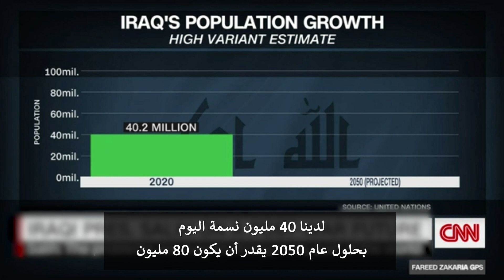الجزء الأول من مقابلة رئيس الجمهورية برهم صالح على قناة CNN..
🔴أبرز ما جاء في المقابلة..

🔷الدرس الذي حصل بعد احداث أفغانستان و20 عاما من الوجود الأمريكي، انه مهما كان مقدار الدعم الدولي العسكري، بدون دعم الحكم الرشيد لا يمكن النجاح، وان الفساد يقع عائقا امام الحكم الرشيد والامن والاستقرار، والحكم الرشيد يجب ان يكون في قلب أي دعم دولي في أي منطقة في العالم.

🔷ما حصل في أفغانستان يثير مخاوف من تنامي الجماعات الإرهابية وداعش.

🔷منطقتنا بحاجة الى الحوار، نحن جيران ويجب ان نتحاور رغم الخلافات بدلا من حالة القطيعة، ونحن متفائلون أكثر من أي وقت مضى في طي صفحة الازمات والخلافات القائمة في المنطقة.

🔷تواجه المنطقة مشاكل كبيرة، بينما نُركز على الإرهاب والتطرف علينا ان إدراك ايضا التحديات المقبلة المتعلقة بالأوضاع الاقتصادية.

🔷المنطقة بحاجة ماسة الى التعاون والعمل على خطط بناء البنية التحتية وتوسيع ودمج اقتصاداتنا ومكافحة تغير المناخ، والعمل على تلبية متطلبات سكاننا من الوظائف وتعليم جيد ورعاية صحية أفضل، ولا يمكنك الانتظار حتى يقوم الآخرون بحل هذا من اجلنا، علينا ان نعمل عليها بأنفسنا.

🔷حصل العراق على دعم الولايات المتحدة ودول أخرى في المنطقة والمجتمع الدولي، وسنظل بحاجة إلى الدعم والتعاون لتطوير اقتصادنا، ولكن يجب عدم حصر الدعم بالجانب العسكري فقط، بل التركيز على التنمية والحكم الرشيد لتلبية متطلبات السكان من المدارس والمستشفيات وسيادة القانون والحياة الحرة الكريمة.

🔷العراق كان ساحة للصراع الإقليمي والدولي بأموال العراقيين وارواحهم، ويجب ان تنتهي هذه الحالة.

🔷العراق الآمن والمستقر بسيادة كاملة يمكن أن يكون ساحة تلاقي المصالح الاقتصادية والبنى التحتية وسكك الحديد وانابيب نقل الغاز والنفط بين الفاعلين في المنطقة من إيران وتركيا والعرب.

🔷عدد سكان العراق 40 مليون نسمة، وفي 2050 سيصبح نحو 80 مليون نسمة، ونفس الحال مع كل دول المنطقة التي تشهد تزايد في السكان، وقد لا نستطيع إيجاد الوظائف للأجيال القادمة اذا استمرت الديناميكية الحالية من الصراعات في المنطقة، وهذا ينطبق على العراق وايران والأردن ومصر وباقي الجيران.